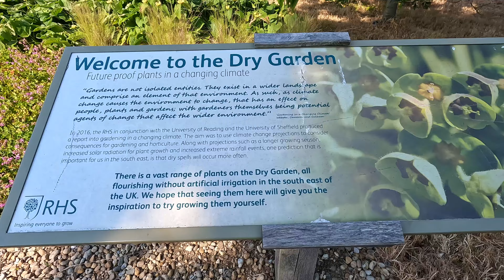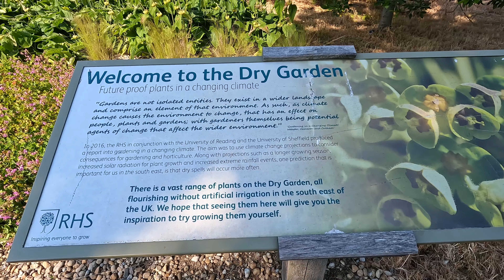В садах организатора выставок цветов в Челси. Сухой сад RHS. Королевское садоводческое общество.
Сухой сад Королевского садоводческого общества. Мы с вами пройдёмся по одному из пяти садов Королевского садоводческого общества.